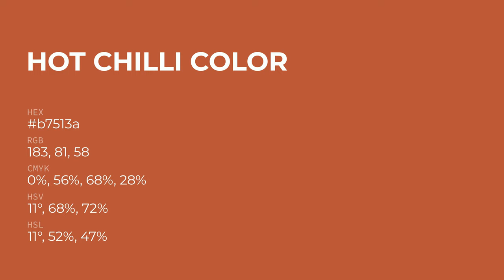Hot Chilli color b7513a hex Cool Orange color b7513a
What color is Hot Chilli ? b7513a hex, Cool Orange color b7513a

Hex b7513a Color Code is also known as Hot Chilli color

Hex b7513a Color code in CMYK color (process color) code model is generated after subtraction of 0% cyan, 56% magenta, 68% yellow, 28% black.